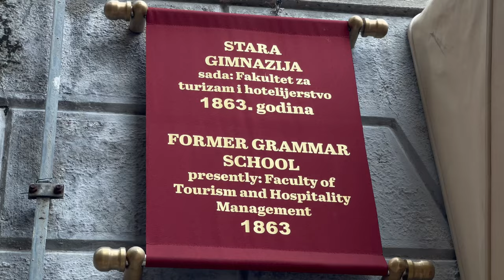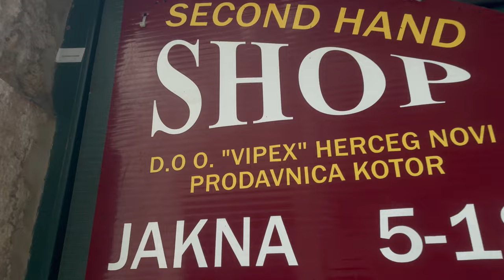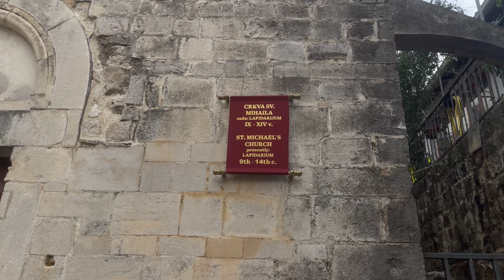TO MIASTO ZAPIERA DECH. NADAL NIEDOCENIANY REJON NIE DO ZDOBYCIA? | KOTOR, CZARNOGÓRA #3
Bywa i tak. Wtopy się zdarzają, ale Tobie po moim materiale już nie muszą 😃 Obserwuj po więcej i podrzuć łapkę w górę, jeśli film się podobał.

00:00 - Skrót odcinka
01:04 - Intro
01:37 - Spacer po Kotorze
06:09 - Przygoda z biletami
11:57 - Szlaki. pogoda i historia w skrócie
19:50 - Zakończenie